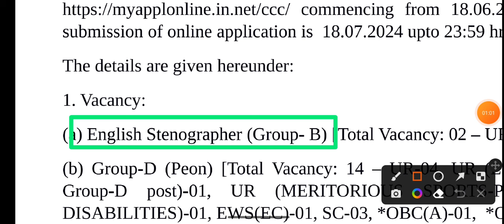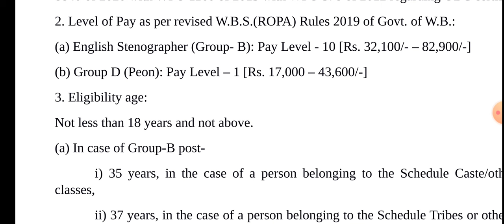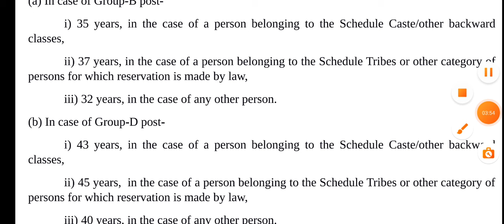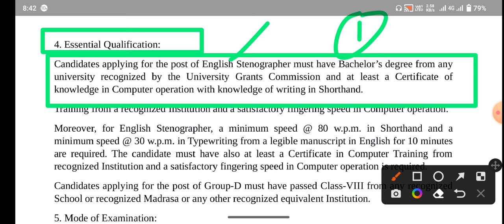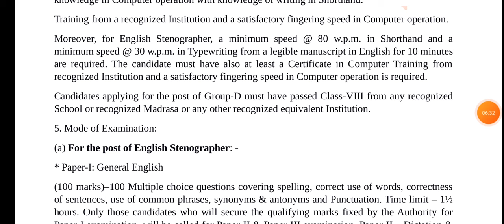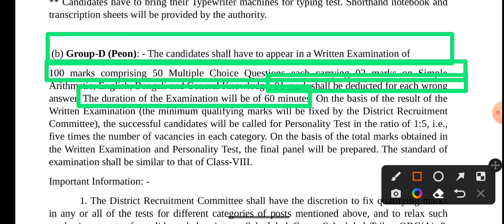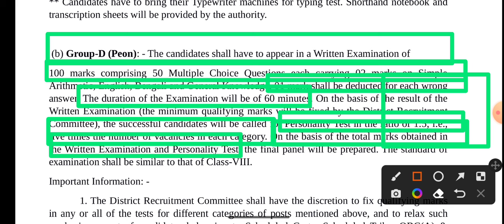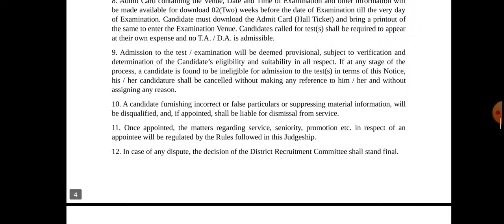ব্লকে ব্লকে ও জেলায় প্রচুর নিয়োগ শুরু | west bengal govt jobs 2024| new jobs in west bengal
📌Social accounts 👨‍💻:-

🎯 Your Query :
Icds
anganwadi recruitment
gram panchayat job
wb gram panchayat jobs
geam panchayat group d
bangla job update